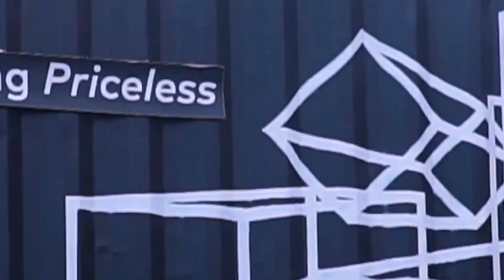Где недорого поесть в Чехии I Фестиваль уличной еды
Где недорого поесть в Чехии? Мы уже рассказывали, в предыдущем видео о самых интересных кафе Праги.

На этот раз расскажем об одном из самых масштабных  фестивалей уличной еды - Манифест.

Смотрите, и обязательно пишите в комментариях, что бы еще хотели узнать о Чехии.